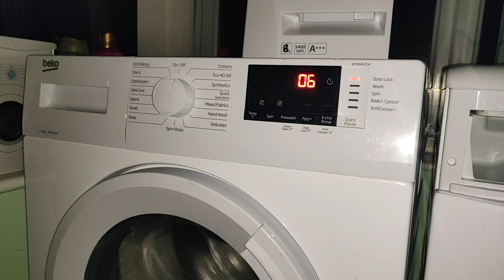beko wtk dangerous service mode glitch